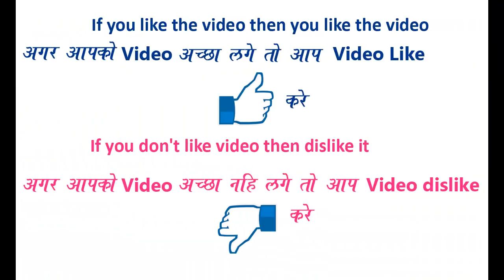Very Simple and Easy Quick Rangoli Design for everyday || Daily Rangoli